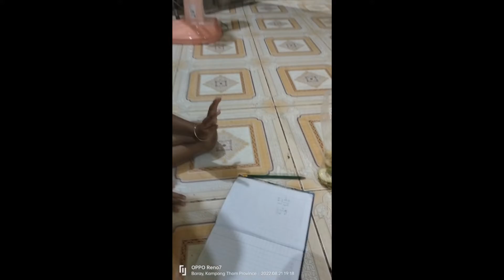How to Calculator Math Grade 1-ក្មេងរៀនបូកលេខ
How kids they do home works look amazing